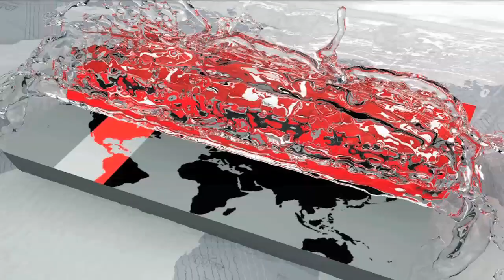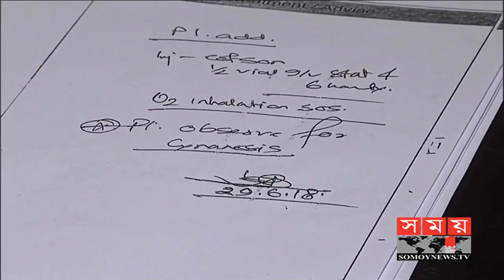আবারে ভুল চিকিৎসায় প্রাণ হারালো ছোট্ট শিশু | Chittagong News Update | Somoy TV